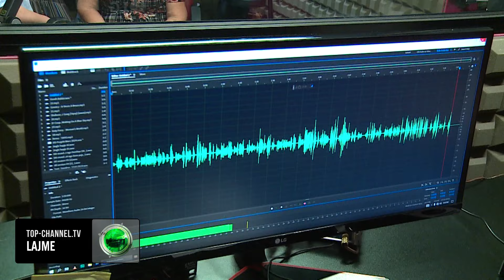Top Channel/ Shqipëri, 380 mijë të dënuar që nga viti 1999, diskutohet ligji i dekriminalizimit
Në episodin e 12 ‘ Mundësia e dytë” të podcastit  ‘Fol me anila Hoxhën” transmetuar në Top Albania Radio  u raportua  se prej 1990 në Shqipëri janë gjetur fajtorë për krime të ndryshme e për pasojë kanë vuajtur heqjen e lirisë 380 mijë shtetas. Përballë një shifre të tillë të lartë , gjyqtarë e juristë  të ftuar diskutuan mbi ligjin e dekriminalizimit, si edhe për procesin rehabilitues që ndikon në rënien e të dhënave të  kriminalitetit dhe të recidivizmit. Gjyqtari administrativ Bezart Kackini tregoi se për shkak të kërkesave të shumta për dëshmi penaliteti , ku shkruhej jo vetëm I rehabilituar por edhe historiku I veprave të kryera, trupat gjyqësore ndryshuan praktikën duke urdhëruar që në dëshmi të tilla të evidentohet vetëm rehabilitimi.

Drejtori I përgjithshëm I burgjeve Klevis Qose diskutoi për të dënuarit që kthehen si përsëritës në burgje, sic janë shpërndarësit e drogës dhe përdoruesit dhe në vend të tretë hajdutët. Ndërkohë që ish polici Behar Ismaili I hetuar për shpërdorim detyre dhe I shpallur fajtor këmbënguli që procesi I rikthimit në normalitet mbas problemeve me drejtësinë mbetet I vështirë.

Në 12 episode të transmetuara në Top Albania gjyqtarë nga gjykata e lartë dhe të juridiksionit të përgjithshëm , por edhe të gjykatës së posacme përballë protagonistëve që kishin probleme me pronat, dhunën në familje, aksidentet, aktet e trashëgimisë, gjysmë lirinë shpjeguan qëndrimet e gjykatave shqiptare.